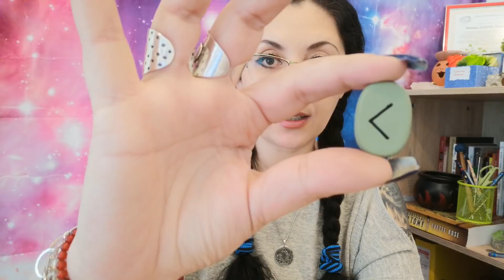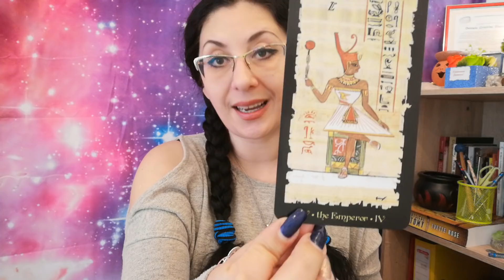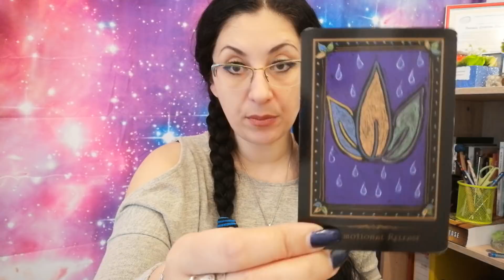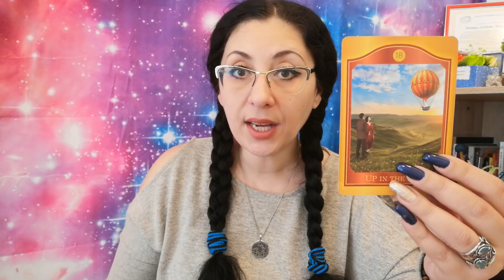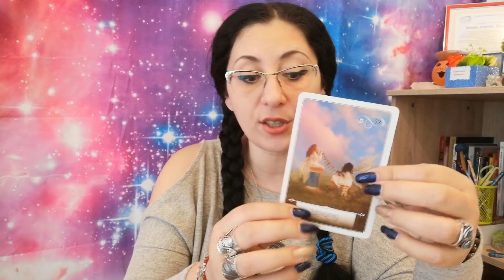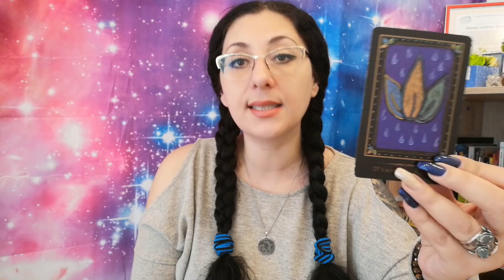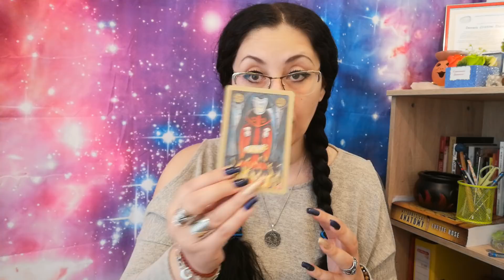In ce situatie se afla sufletul tau pereche ( Nr 1,2, 3) Nr1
Aceasta este o citire generala despre locul, circumstantele in care se afla sufletultau pereche si ce poti face pentrua-l ajuta .
Cei care doresc sa sustina acest canal , pentru a putea face cat mai multe citiri generale gratuite , pot face o doatie accesand butonul "Donate us" de pe pagina de pornire.
Va mutumesc tuturor pentru dragostea si sprijinul acordat canalului meu!!!